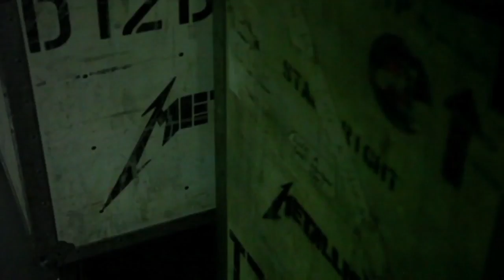James Hetfield Riff and Solo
(Metallica) James Hetfield Collection  (All Guitar Riffs From Death Magnetic)
    Guitars

    ESP "Truckster" gray
    ESP "Truckster" black
    ESP "Iron Cross"
    ESP Explorer black w/ white PG vintage Nash
    ESP Explorer silver diamond plate
    ESP Explorer black diamond plate
    ESP Flying V white
    ESP Explorer "Tattoo" white
    ESP Explorer black diamond plate w/ "antlers inlay"
    ESP LTD "Grynch" green flame
    Trussart LP "Rusty Holey"
    Trussart metal Explorer
    Trussart Steel DeVille metal
    Ken Lawrence Explorer "flame sun inlay"
    Ken Lawrence Explorer "aztec tribal inlay"
    Gibson Explorer silverburst w/white pick guard
    Gibson Flying V sunburst
    Gibson Les Paul flat purple
    Gibson Explorer "Rusty" black w/ tarnish metal PG
    Gibson Flying V silverburst
    Gibson Flying V white chrome pickups
    Gibson Les Paul "Cliff Burton RIP"
    Line 6 Variax acoustic 700
    Dave of England custom aluminum engraved JH tattoo
    Fender Telecaster B-Bender Butterscotch

    Amp Racks
    Mesa Boogie Tri-Axis Preamps
    Mesa Boogie Simul-Class 2:90 pwr amps
    Mesa 2x5 band eq custom
    Mesa Boogie Triple Rectifier amp heads
    Mesa Boogie 4x12 speaker cabinets
    Diezel VH4 amps
    Line 6 fx
    Shure UR4D wireless gear
    TC Electronics G-Major fx
    Roland JC 120 combo amps
    Blackstar amps
    Furman AR Pro power conditioner
    Voodoo Lab Ground Control switcher
    Celestion vintage 30 speakers
    Isolation chamber road cases for guitar sounds

    Other Gear
    Ernie Ball RPS 11-48 strings
    EMG 81 & 60 guitar pickups
    Dunlop Black Fang 1.14 guitar picks
    Dunlop straps
    Shure Super 55 stage microphones